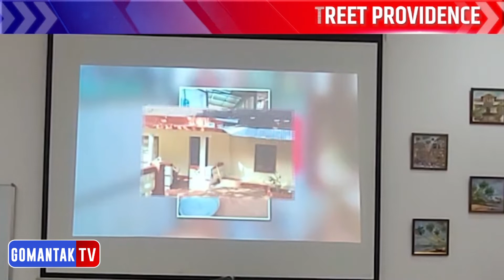SBI ने स्ट्रीट प्रोव्हिडन्सला रुग्णवाहिका दान केली | Gomantak Tv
Watch latest Goa News updates on Gomantak Tv here:
SBI donates ambulance to street providence | Gomantak Tv